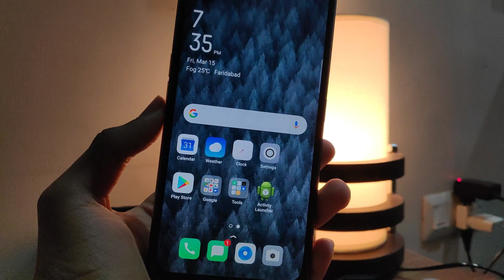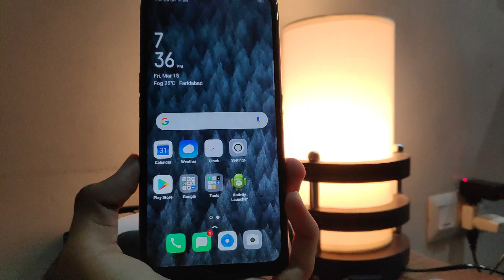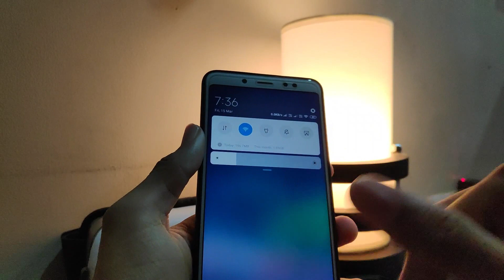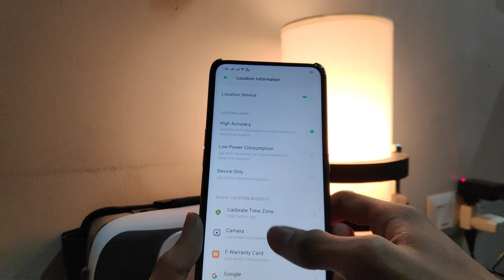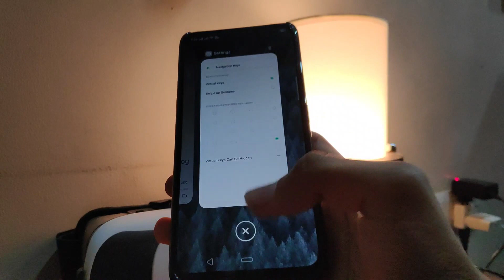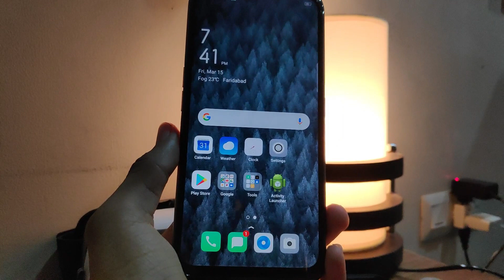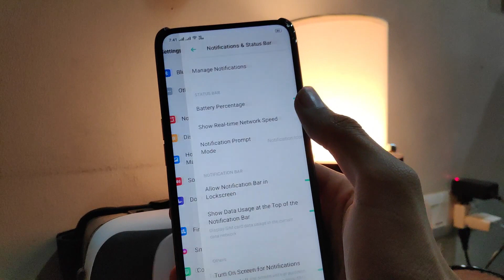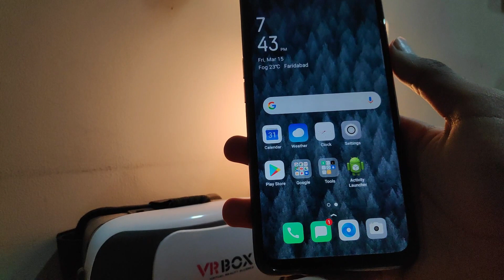How coloros 6 is copying miui 10 ?? / Must watch video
COMPARED COLOR OS 6 AND MIUI 10

intro,outro and background music used-coupe
Sound from YouTube sound gallery
FROM NON COPYRIGHT MUSIC

what i am using to record
1.Tripod-Retrack
2.mike-no name local
3.camera-vivo v11 pro phone
4.what phone i am using-redmi note5 pro/Pocof1
5.my laptop-Dell inspiron 15300 Series
If you want to help me and me growing this channel you can donate
NOTE-ALL CONTENT USED IS COPYRIGHT TO KARTIK BATRA,USE OR COMMERCIAL DISPLAY OR EDITING OF THE CONTENT WITHOUT PERMISSION IS NOT ALLOWED